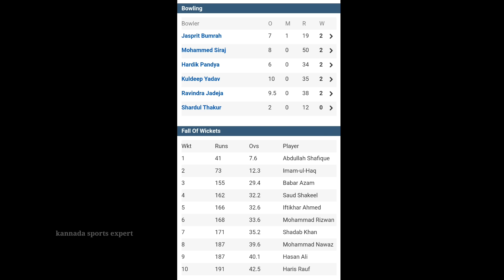ಇತಿಹಾಸ ನಿರ್ಮಿಸಿದ ಟೀಮ್ ಇಂಡಿಯಾ | ವಿಶ್ವ ದಾಖಲೆ ಬರೆದ ಮೊಹಮದ್ ಸಿರಾಜ್ | IND vs PAK Highlights